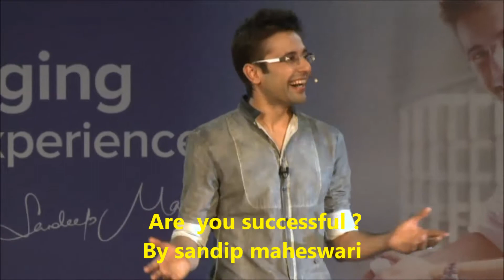Are you successful? By sandip maheshwari,the last life changing seminar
*about sandeep maheshwari*
founder and CEO of image Bazaar world's largest collection of Indian image of world record holder in photography.